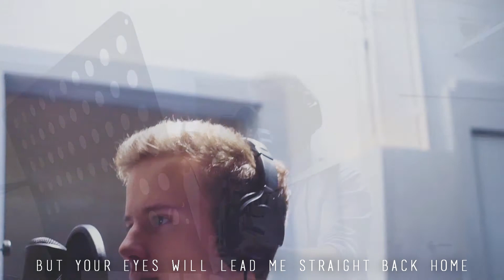Friends - ED SHEERAN (acoustic guitar cover HD)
Thanks to Maxime Depaepe for recording and mixing the sound ! And thanks to Nathan for the invitation to come mix in this studio !!